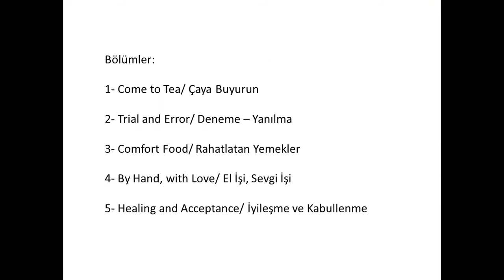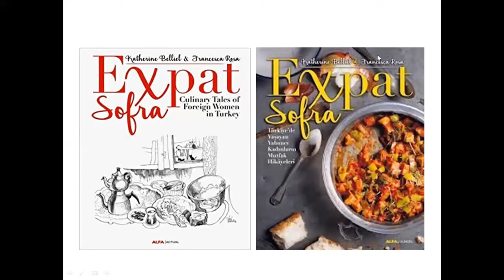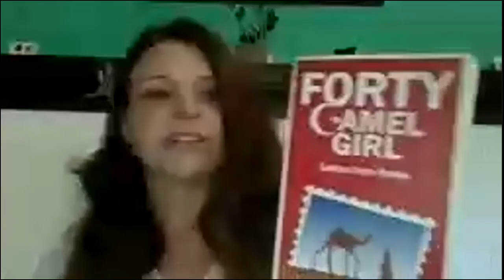Turkey from the eyes of expat female friends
An online chat to hear the stories and experiences of some of our expat friends who lived in Turkey. Based on the definition of expat which means a person who lives/ lived outside of their native country, we, native Turkish women living in the USA are all defined as expats. But this time we will listen to Turkey from the eyes of some friends in the community in Michigan, who were not born in Turkey but lived or still lives in Turkey for some time in their lives.
This event was recorded on July 11, 2021.
The conversations are mostly in Turkish.